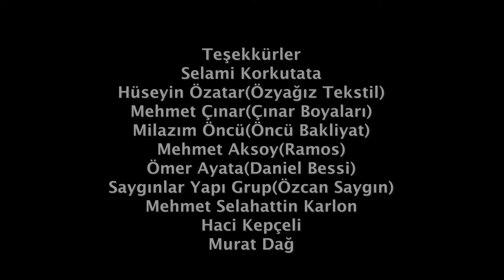Derdin Nedir Yar Yar - Aydın AYDIN (feat. Aynur POLAT)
Söz Müziği bana ait olan “Derdin Nedir Yar Yar” eserim Tüm dijital Platformlarda YAYINDA…

Düet : Aynur POLAT
Müzik Yönetmeni : Yenal SATICI
Klip Yönetmeni : Murat DAĞ , Ahmet KARAYİĞİT
Yapım Şirketi : Aydın AYDIN Müzik Yapım

SÖZLERİ İLE ;

Derdin nedir yar yar
Birgün güldürmedin
Ax te emremın xwar - ( sen benim ömrümğ yedin )

Na keni na keni - ( niye gülmüyorsun )
Çıma tu na keni - ( niye sen gülmüyorsun )
Bari bir şey söyle
Ax öldürdün beni

Neden hep susarsın
Yüzünü asarsın
Bela serêmıni - ( başımın belasısın )
Edi te naxwazım - ( artık seni istemiyorum )

Hep senin yüzünden
Bu hallere düştüm
Zalimê  be bextê - ( zalim nankör )
Derde te ez kuştım - ( senin derdinden öldüm )

TEŞEKKÜRLER ;

Hüsamettin KORKUTATA
Selami KORKUTATA
Hüseyin ÖZATAR ( Özyağız Tekstil )
Mehmet ÇINAR ( Çınar Boyaları )
Milazım ÖNCÜ ( Öncü Bakliyat )
Mehmet AKSOY ( Ramos Giyim )
Ömer AYATA ( Daniel Bessi )
Saygın Yapı Grup ( ERCAN , ÖZCAN , SERCAN SAYGIN)
Mehmet Selahattin KARLON
Hacı KEPÇELİ
Murat DAĞ